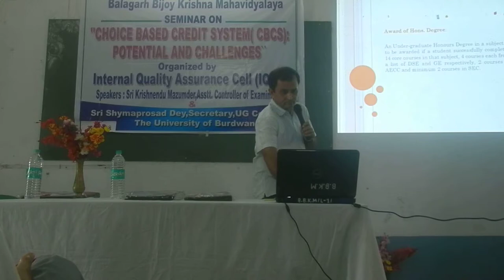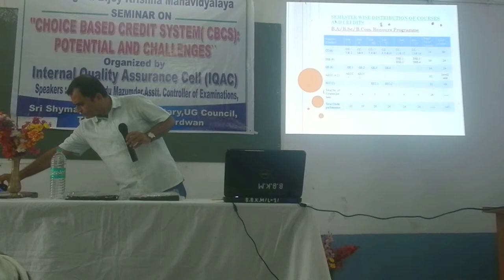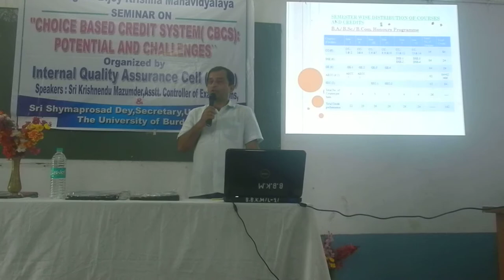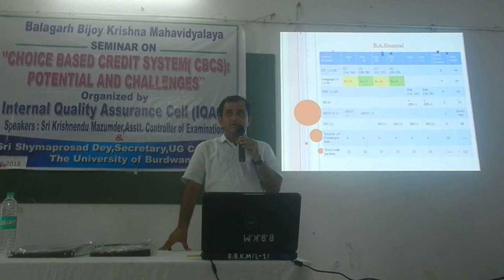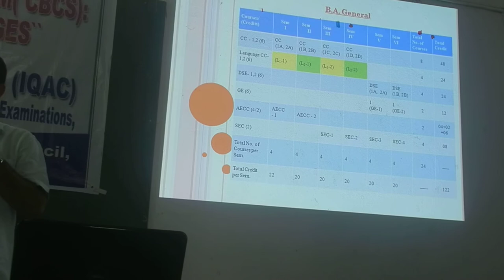Seminar on CBCS organized by IQAC - Video - 3